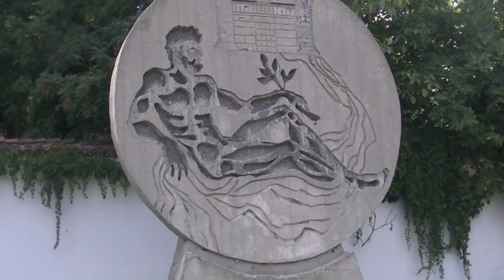Bułgaria - Płowdiw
Płowdiw jest drugim po Sofii pod względem liczby mieszkańców miastem w Bułgarii i jednym z najstarszych.